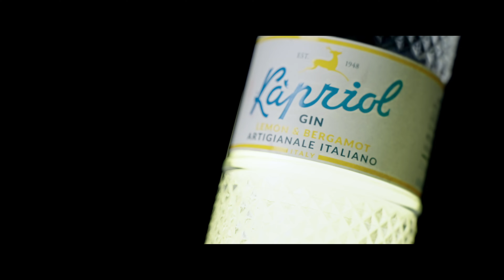Kapriol Lahvino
Italiensk gin Kapriol fra Dolomitterne